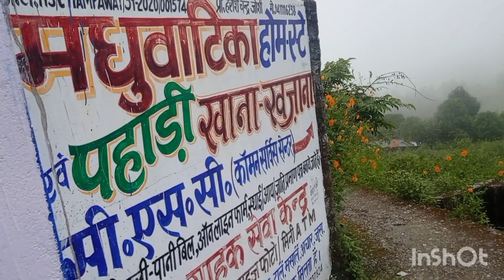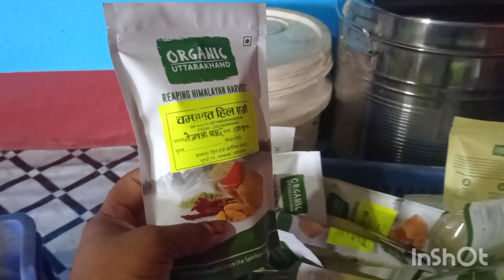आज रविवार के दिन मैंने क्या किया ?????🤣🤣😂😂